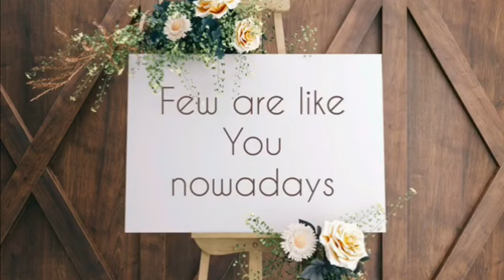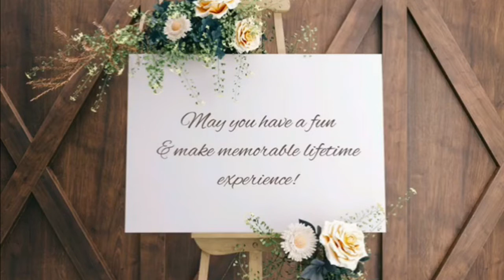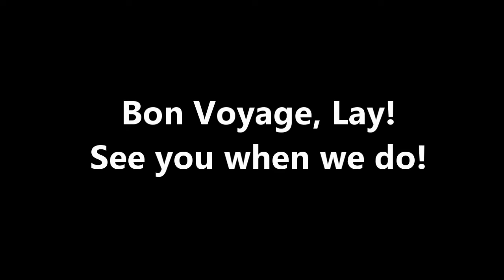Bon Voyage, Lay!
A message to Lay from friends here in Oman since he will be leaving home to the Philippines might as well give him something to look forward to - coming back.

We love you Lay!